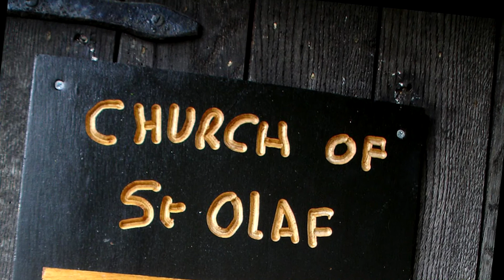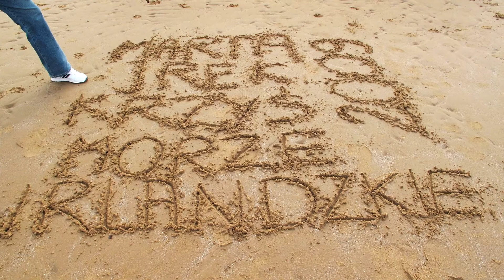Anglia - Szkocja 2009